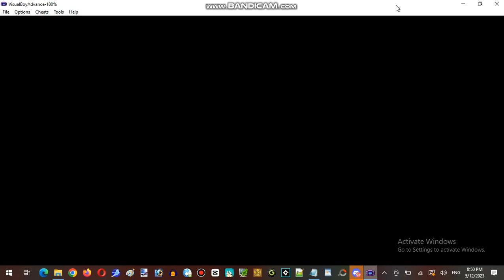The Three Stooges for GBA Ep.2 Part 05 - The Stooges Who Never Give Up